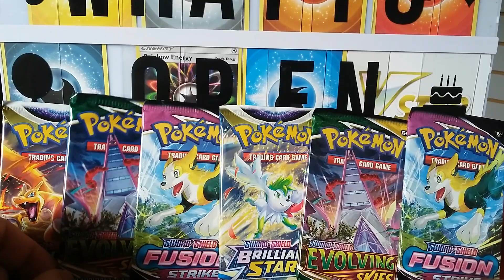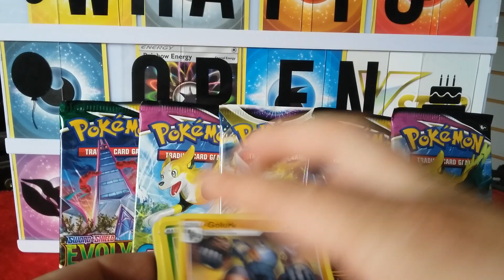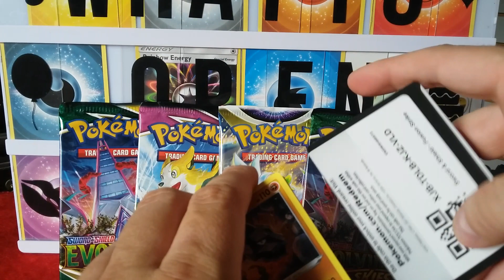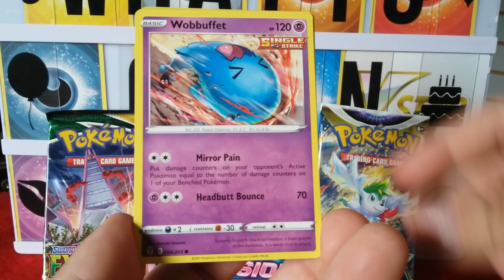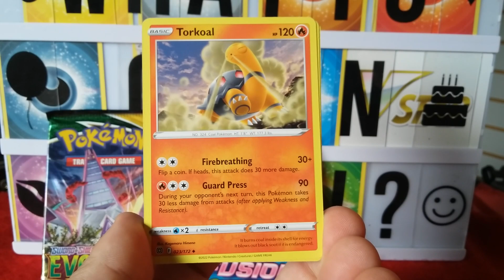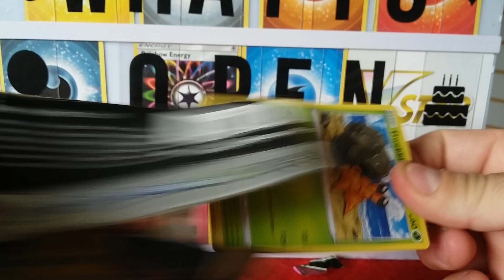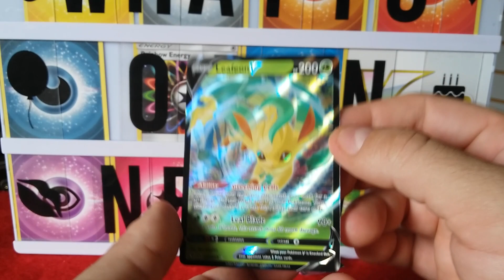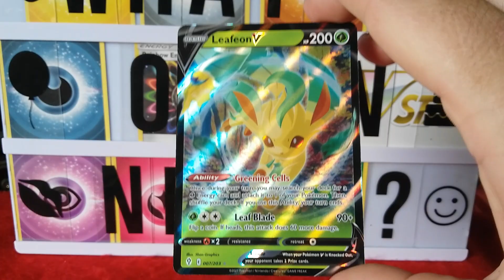What To Open Next!? 6 Pokemon Booster Packs Pack Battle Opening Which One Will Be The Best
- I'm Going To Card Party June 9th - 11th 2023 Anaheim Marriott California!
-Come Meet Me, And Many Other Awesome Creators On You Tube!

If you would like to donate to help out the channel, check out this

It's Awesome When You Come By And Hang Out! I'm Open To Suggestions, And Recommendations!

Live Streams Are Coming Soon, Still Need Electronic Items, An Organized Spot, And Figuring Out How To Connect Everything! I Appreciate All Your Love, Support, And Positive Energy! Thank You All So Much!

Find Me On You Tube: @TeamJohnParker

Find Me On Nintendo Switch: Friend Code: SW-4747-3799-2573

Find Me On Nintendo Switch YuGiOh Master Duel: ID: 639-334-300